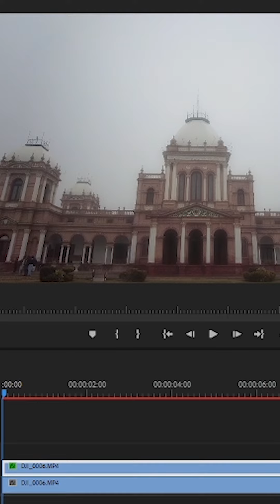How to create a dreamy effect on video using Premiere Pro!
Are you tired of watching dull and lifeless videos🤔? Do you want to create a magical and dreamy look😍 for your videos but don't know how😶? Look no further as we are excited to launch our new tutorial on creating a dreamy look using Premiere Pro!🤩
In this tutorial, we will guide you step by step on how to add a touch of magic to your videos, adding special effects to create the perfect dreamlike atmosphere. 😊😉
So what are you waiting for? Follow our tutorial and be the creator of unique and eye-catching videos in no time! 🥳